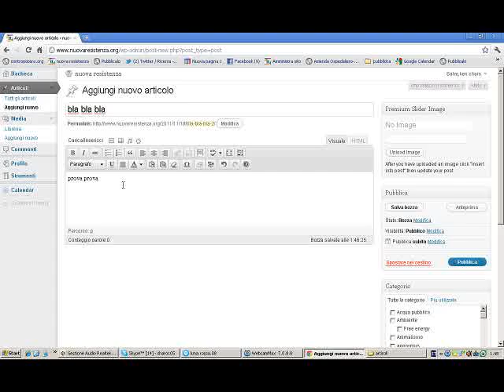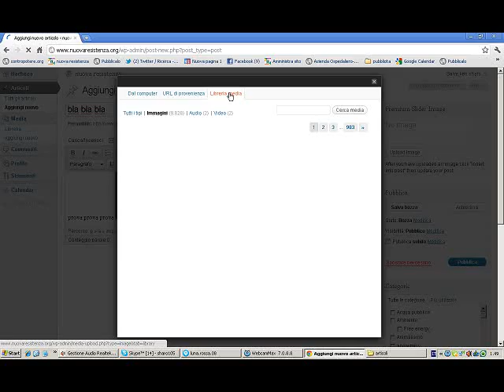inserimento sullo slayer delle immagini articoli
ecco il sistema per mettere sullo slayer l'articolo inserito dai collaboratori di nuovaresistenza.org